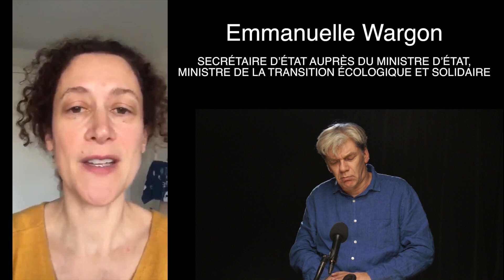[EXTRAIT] Les Gilets jaunes ont peut-être de bonnes raisons de détruire les radars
Usage De Faux, un décryptage de Jean-Michel Dumay à voir en intégralité sur le site Là-bas si j'y suis